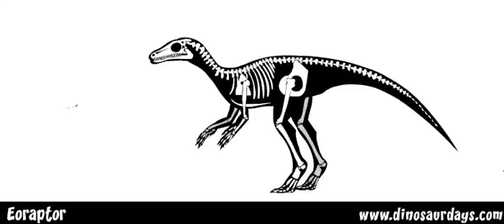EORAPTOR - the triassic period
DinosaurDays is an entertaining, visually stunning and challenging app for iPad or android tablet There is also a "pocket" version for iPhone and Android Smartphone for details! This resource tells the story about the rise and fall of the dinosaurs. DinosaurDays is for children aged 7-11 and can be used at home or at school as a supplemental learning tool. DinosaurDays was designed especially for girls. For teachers and home teachers, there is an extensive curriculum, background material, printable pages and a users' guide.

Other dinosaurs...